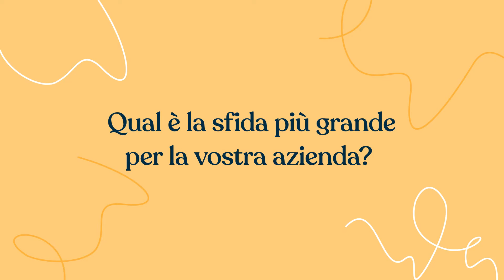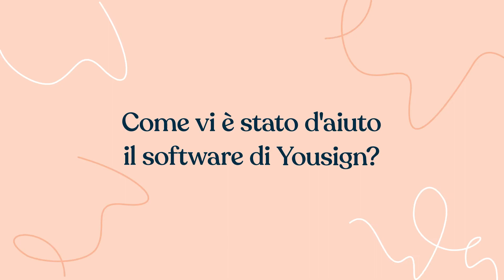Alfonsino: Come velocizzare i processi di assunzione grazie alla Firma Elettronica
Scoprite perchè Alfonsino ha deciso di passare alla firma elettronica e digitalizzare i suoi processi interni, guadagnando tempo e snellendo i suoi processi con Yousign.

❤️ Ti è piaciuto questo video? Abbonati!

Yousign sta reinventando l'esperienza della firma elettronica con una soluzione veloce, legale e sicura. ️️🖊⚡️